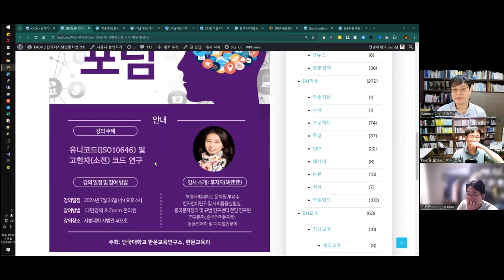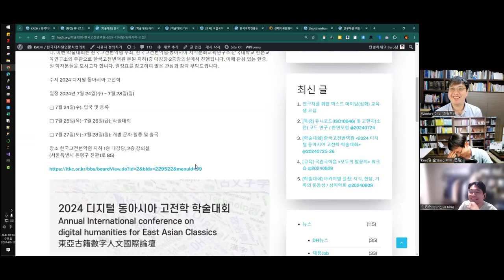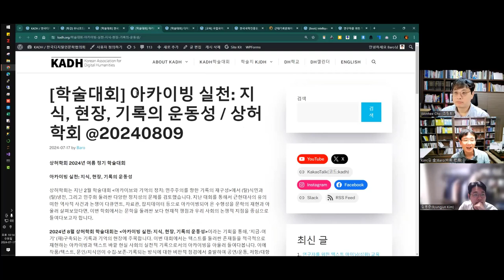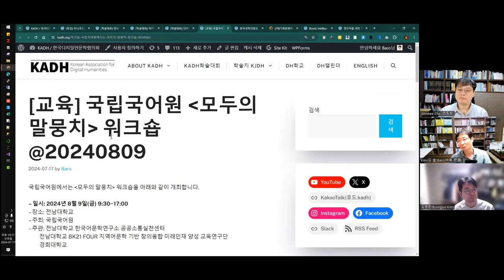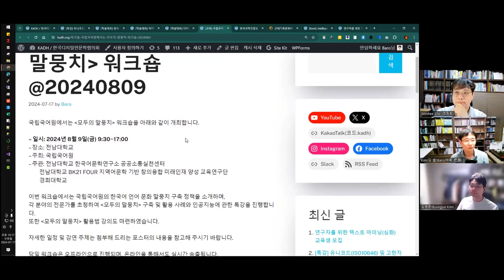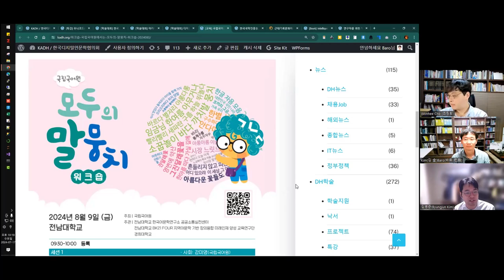[주간DH][DH뉴스] 여름방학 학술행사 시즌 1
[특강] 유니코드(ISO10646) 및 고한자(소전) 코드 연구 / 한연포럼 @20240724

[학술대회] 한국고전번역원 2024 디지털 동아시아 고전학 학술대회 @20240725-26

[학술대회] 아카이빙 실천: 지식, 현장, 기록의 운동성 / 상허학회 @20240809

[학술대회] 디지털 인문학과 한문학 / 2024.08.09. @단국대

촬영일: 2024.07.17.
참가자:  김병준, 조원희, 김바로

인트로 제작: 전대리(였는데 지금은 이제 팀장이 된 B급 영상 마스터)
아웃트로 제작: 전가람(편집), 구현회(그림), 김마루(목소리)